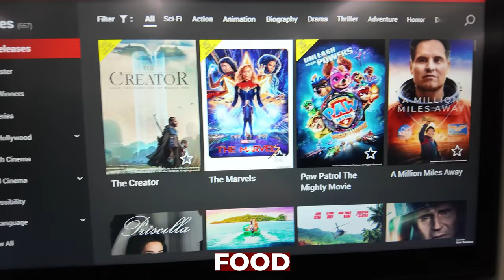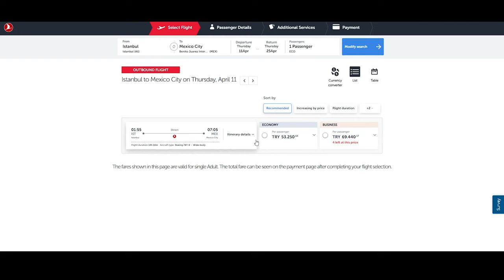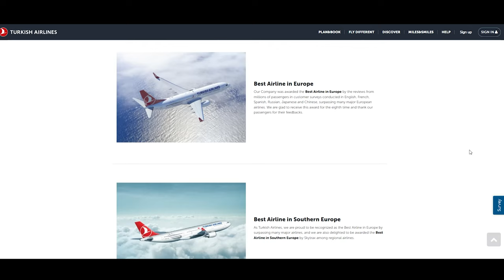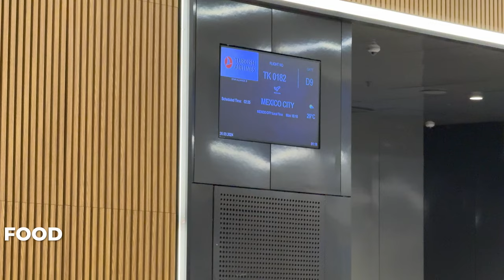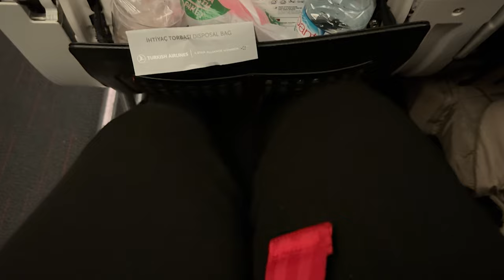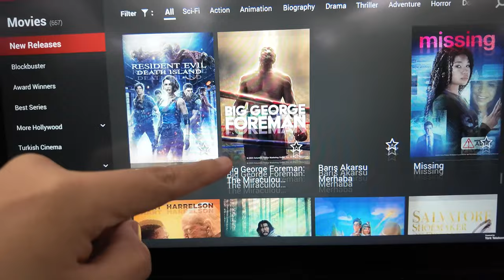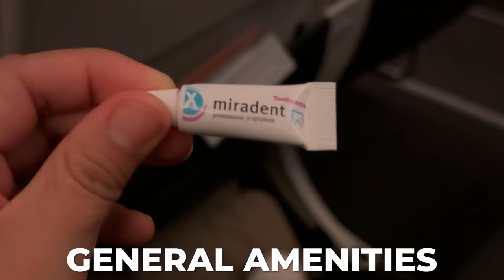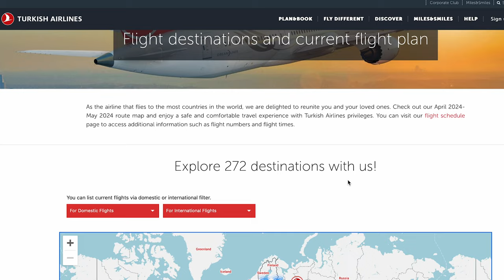TURKISH AIRLINES ECONOMY CLASS REVIEW IN 2024 | Is it worth it?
Considering Turkish Airlines for your next destination? In this video I share my whole experience, flight review, and what do you get with Turkish Airlines Economy class international 14 hour flight from Istanbul Airport!

We have carefully created many itineraries not just in Istanbul but in many cities around Turkiye, organized useful information for you, including a list with plenty of hotels for all budgets in each city we mention, a list with more than 100 restaurants including one with vegan options, desserts, and much more! All the guides are LIVE, that means that they're updated daily and surely we’ll keep adding more and more! The new changes will automatically sync even after you get it WITHOUT an extra cost!
All you have to do is sign up for free and get the guide or itinerary you're interested in! 🎉

🗺️ Guided tours in Istanbul
Looking for a hassle-free way to book your city tours? Whether you're interested in historical landmarks, cultural experiences, or culinary delights, we've got you covered. Experienced guides will show you the best of what the city has to offer, all while providing a comfortable and enjoyable experience.